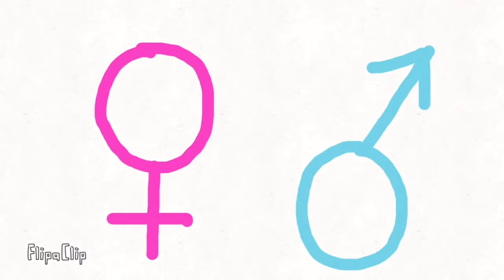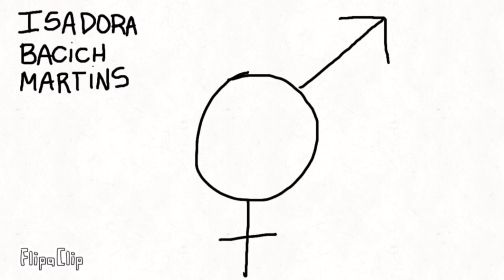Isadora Martins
Trabalho de alunos do 6.o ano